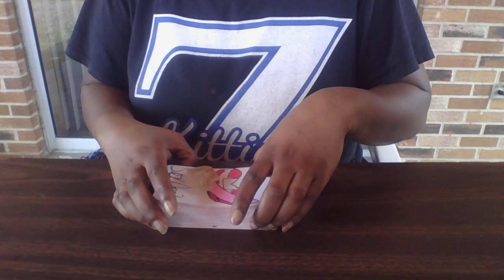SCORPIO IN SEPAPRATION SEX TALK 18+ ONLY! CAN YOU SEND ME A PIC? I JUST WANT TO SEE IT 👀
#18++ONLY!